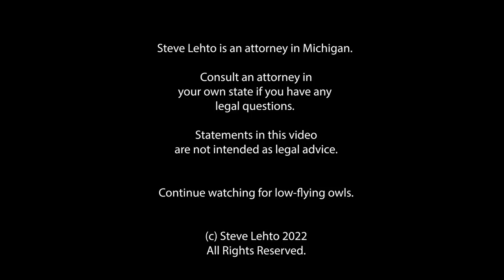'Incompetent' Cop Put Woman in Police Car on Train Tracks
And the car was then hit by a train.